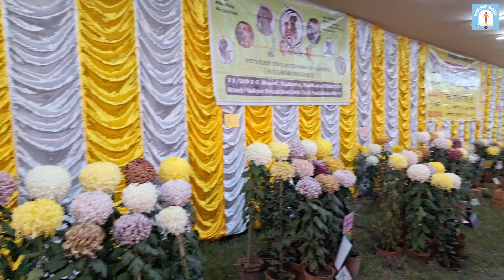২০২৪ সালের শুরুটাই হলো এত সুন্দরভাবে 🥰 | পুষ্প প্রদর্শনীতে 🌸🌼 এসে দুচোখ জুড়িয়ে গেল | Khardaha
২০২৪ সালের শুরুটাই হলো এত সুন্দরভাবে 🥰 | পুষ্প প্রদর্শনীতে 🌸🌼 এসে দুচোখ জুড়িয়ে গেল | এত রকমের ফুল একসাথে দেখতে পেলাম প্রথমবার |